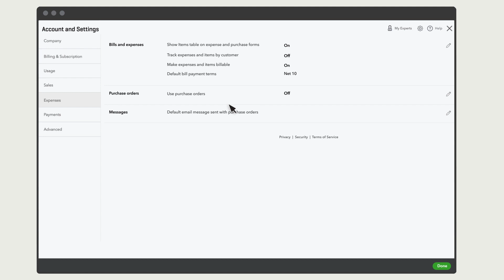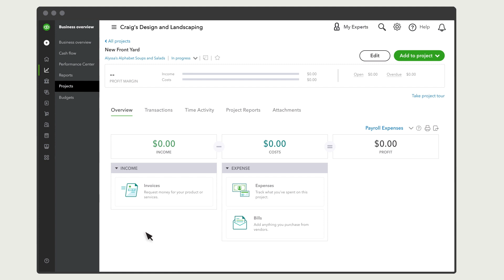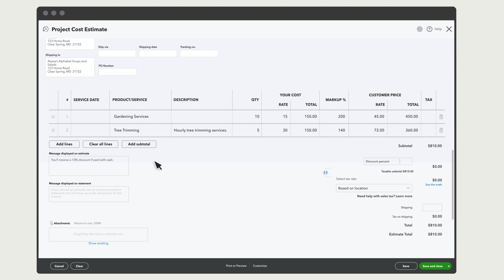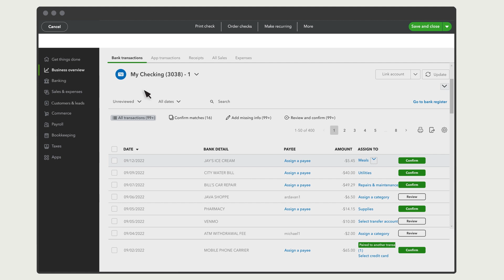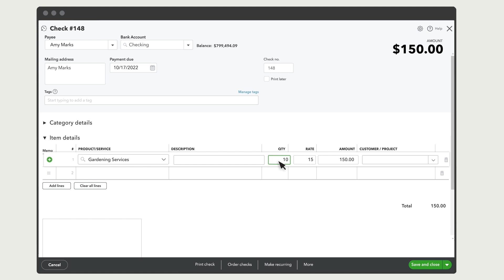How to use cost estimates in QuickBooks Online Advanced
With QuickBooks Online Advanced you can include estimated costs when you fill out estimates for projects. That way you can measure your estimated versus actual profitability on a project.

Let’s go over the settings you’ll need to estimate and record costs for projects, record transactions related to projects, and then measure estimated income and costs versus actuals.

We have over 100 step-by-step tutorials to help you learn QuickBooks inside and out. Browse our entire library by topic: